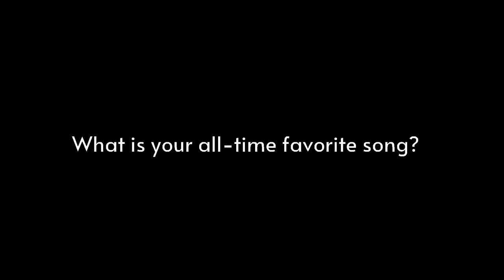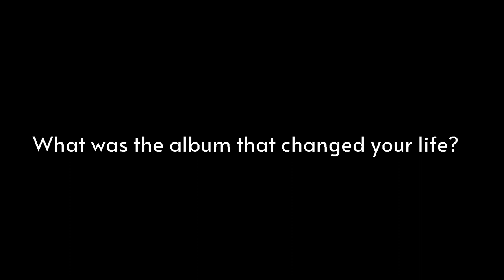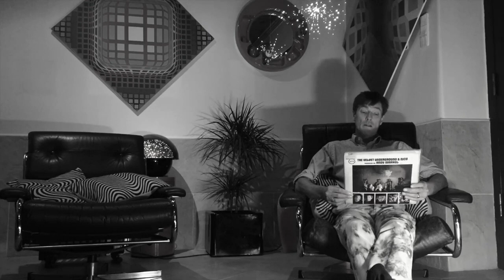Q&A With Sonic Boom (Spacemen 3, Spectrum, E.A.R.)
It's only taken three decades, but Sonic Boom has finally released the "proper" follow-up to 1990 solo debut "Spectrum." "All Things Being Equal" (Carpark), of course, isn't the first music Pete Kember has issued in that time. "Spectrum" came out while his legendary Spacemen 3 was still an active band and before its 1991 swan song, "Recurring." After S3's dissolution, Kember released records as Spectrum and E.A.R., produced the likes of MGMT, Beach House and Panda Bear and collaborated with Yo La Tengo, Stereolab and others. "All Things Being Equal" proves Kember is still a modern master of soothing psychedelia sounds, which are the perfect prescription for today's trying times.